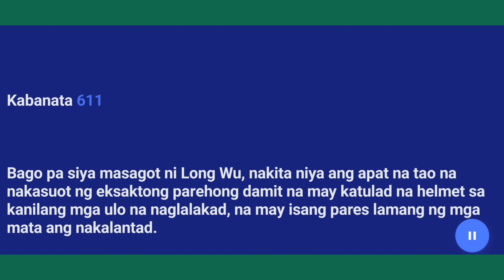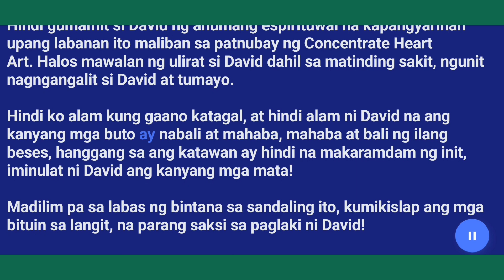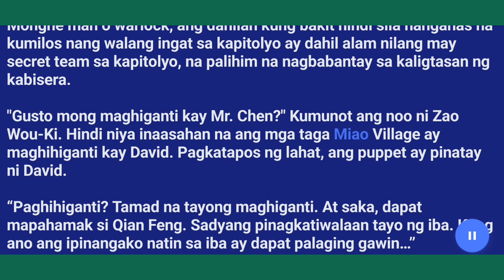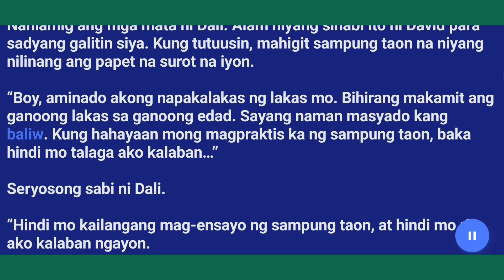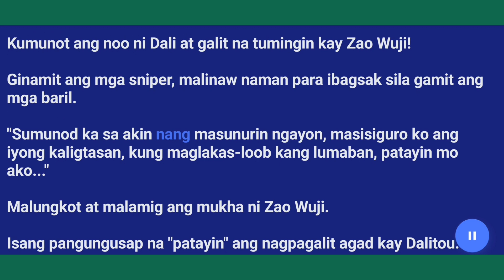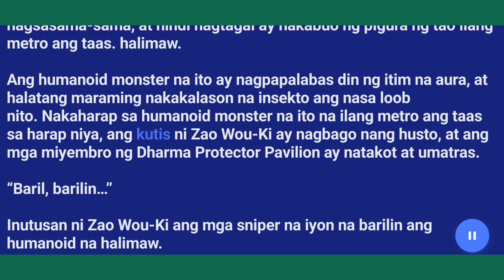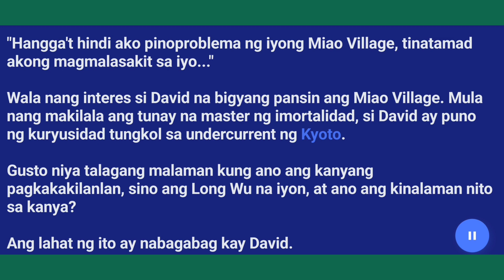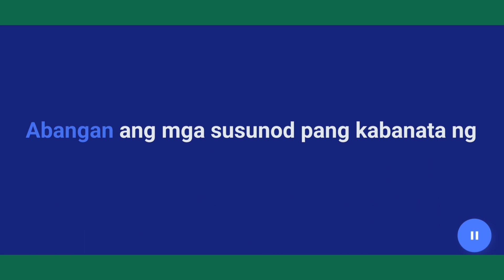Kabanata (611-620) "David Chen" Ang Lalaking Walang Katulad..